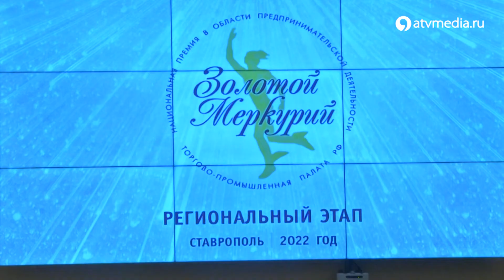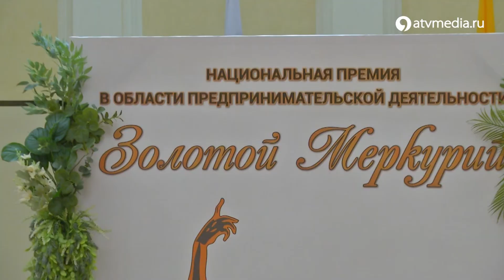Лучшие предприниматели Ставропольского края получили премию «Золотой Меркурий»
В Ставрополе назвали имена победителей регионального этапа премии «Золотой Меркурий». Награды в области предпринимательской деятельности получили представители малого и среднего бизнеса. Теперь они могут разместить товарный знак «Золотой Меркурий» на  своей продукции. Это поможет бизнесу зарекомендовать себя на рынке, а значит найти новых партнеров и потребителей.

Лучшие предприниматели Ставропольского края получили премию «Золотой Меркурий»/ АТВ Ставрополь Золотой Меркурий